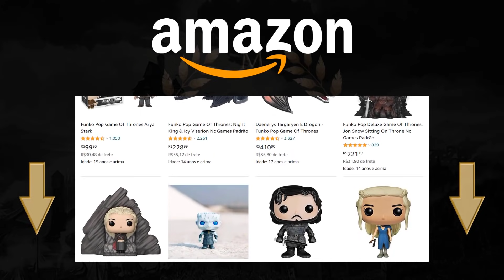A História Completa da Casa Blackfyre | House of the Dragon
Tricentésimo trigésimo quinto episódio do MGF, com a história completa da casa que surgiu como uma séria contendente ao poder real westerosi, tornando-se a maior ameaça ao poder Targaryen desde o final da Dança dos Dragões.